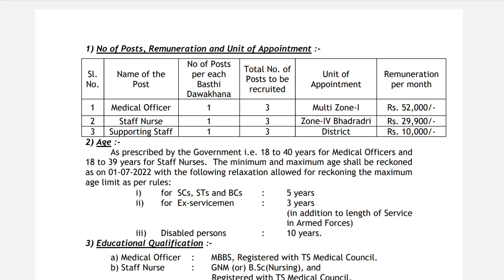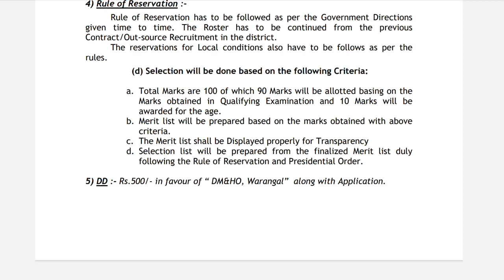Staff Nurse, Medical Officer, Supporting Staff ఉద్యోగాలకు నోటిఫికేషన్ | TS Health Medical Department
▶️ AP లో జిల్లాల వారీగా నోటిఫికేషన్స్ విడుదల అయ్యాయి . అన్ని జిల్లాల్లో నోటిఫికేషన్స్ మరియు అప్లికేషన్స్ కోసం ఈ లింక్ పై క్లిక్ చేసి డౌన్లోడ్ చేసుకోండి